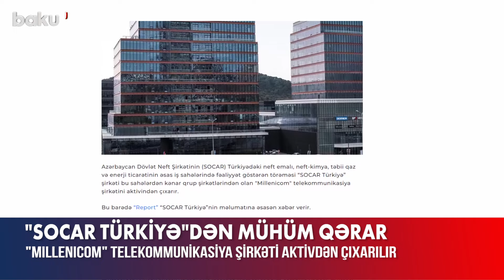“SOCAR Türkiyə” "Millenicom" telekommunikasiya şirkəti ilə bağlı hansı qərarı verdi?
Azərbaycan Dövlət Neft Şirkətinin Türkiyədəki neft emalı, neft-kimya, təbii qaz və enerji ticarətinin əsas iş sahələrində fəaliyyət göstərən törəməsi “SOCAR Türkiyə” şirkəti bu sahələrdən kənar qrup şirkətlərindən olan “Millenicom” telekommunikasiya şirkətini aktivindən çıxarır.
Bu barədə “Report” “SOCAR Türkiyə”nin məlumatına əsasən xəbər verir.
Bildirilib ki, “Millenicom” bu razılaşma çərçivəsində artıq “Albaraka Portföy Yönetimi” A.Ş. Dördüncü Qarışıq Risk Kapitalı İnvestisiya Fondu çətiri altında müştərilərinə xidmət göstərəcək.
Qeyd edək ki, 2019-cu ildən “SOCAR Türkiyə” qrupuna daxil olan “Millenicom” şirkəti təxminən 400 min abunəçiyə sürətli, öhdəliksiz və limitsiz fiber internet xidməti təqdim edərək Türkiyənin aparıcı alternativ operatorlarından biri olub. Şirkət fərdi və korporativ müştərilərə yüksək sürətli və fasiləsiz internet xidməti təqdim etməklə yanaşı, müştəri məmnuniyyəti yönümlü yanaşması ilə sektorda hörmətli mövqedə yer alır.
Bu satışın həyata keçirilməsi ilə “SOCAR Türkiyə”nin neft emalı, neft-kimya və təbii qazı əhatə edən əsas iş sahələrinə fokuslanaraq əməliyyat səmərəliliyini artırma və davamlı böyümə hədəflərini reallaşdırmasına töhfə verəcək.